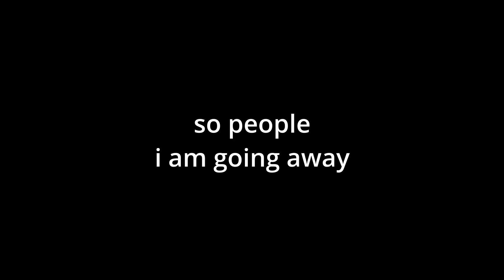P.T.F.S got a new update (new blimp and good year blimp livery's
so today P.T.FS got a new update and its a new blimp its pretty cool and you need the blimp pass to have it its a bit faster then the normal blimp and smaller